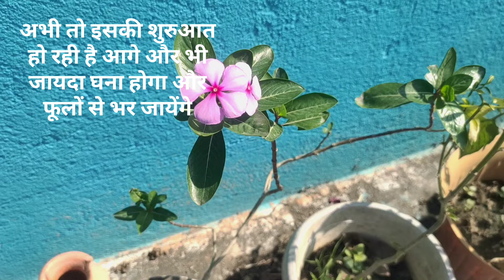ये 10 परमानेंट पौधो एक बार आपने गार्डन में लगाए 🌿🌹🌺🌱 और 12 महीने फूल पाइए ll